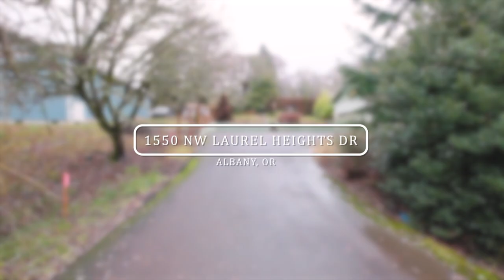1550 NW Laurel Heights Dr Albany Oregon